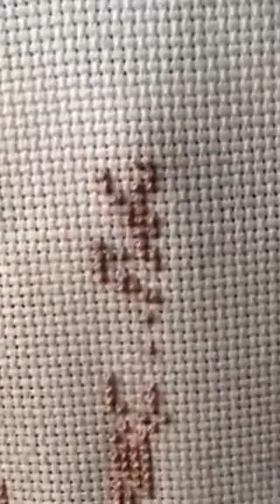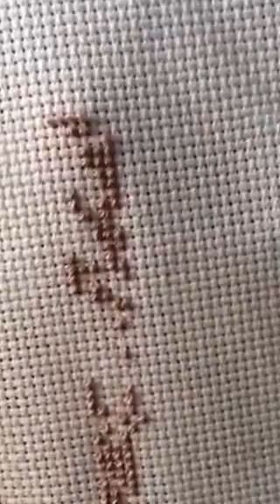Cross stitch part 2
Again continued work on same cross stitch for my cousin